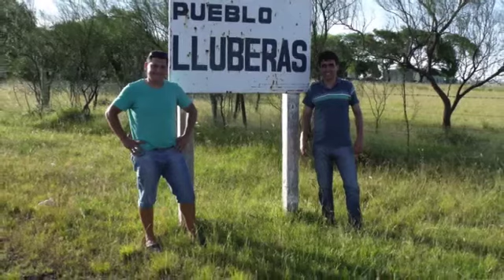Audiovisual "Andrés, el político que llegó a ser intendente"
Este es un trabajo preparado por LA PRENSA | tv sobre la evolución política del Intendente de Salto, Dr. Andrés Lima. Emitido como parte del programa EN VIVO el 9 de Julio de 2015 en su asunción.